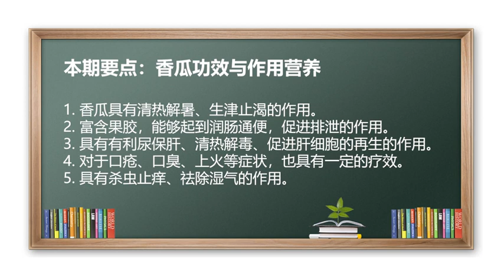香瓜 清热解暑 润肠通便 利尿 甜瓜 香瓜功效与作用营养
清热解暑、生津止渴、润肠通便、利尿保肝、杀虫止痒。
香瓜可以清热解暑、生津止渴；香瓜富含果胶，有润肠通便的作用；香瓜还有利尿、保肝，促进肝细胞再生，小便不利也可以吃点香瓜；香瓜还可以杀虫疗疮，对口疮、口臭、上火的，也可以吃点香瓜；香瓜外用还可以祛湿，杀虫止痒。